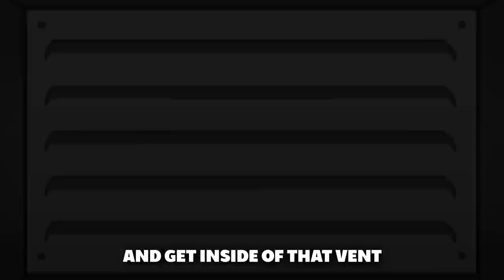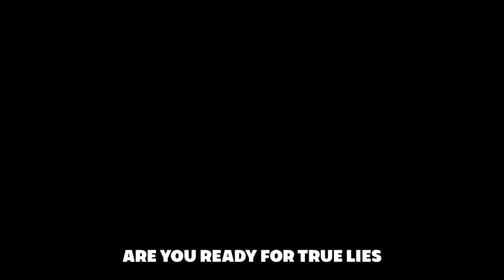Can't Hide (Instrumental) Nerdout